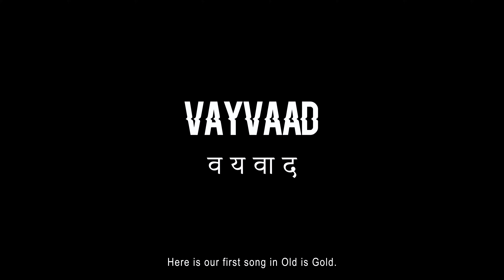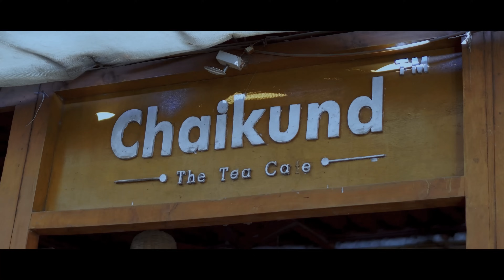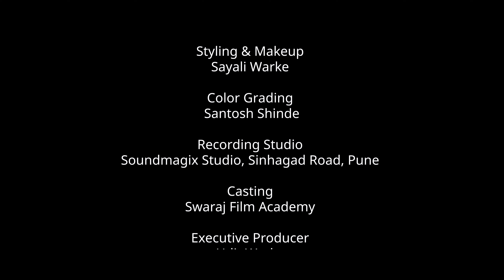Vayvaad |Short Film| Marathi short film| Best Marathi short film| UWA creations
Vayvaad - When Generations Clash
This is a Gut wrenching emotional saga of a family. Madhusudhan and his only son Shaurya have a normal yet distant father-son relationship. Both caught up in their huge egos and self-indulgent behaviour, forget they are hurting people they love i.e. Gayatri and Nidhi, The strong and loving mother and fiancee. Watch Vayaad to know how their relationship will turn out and if they will ever mend their differences...